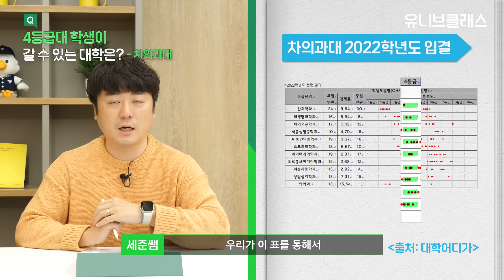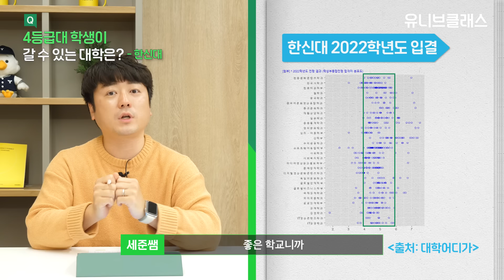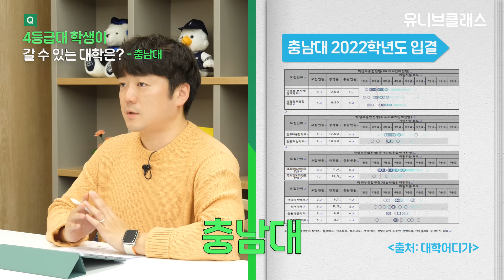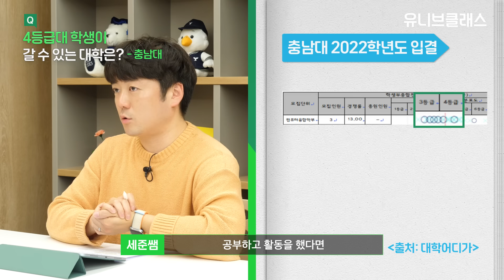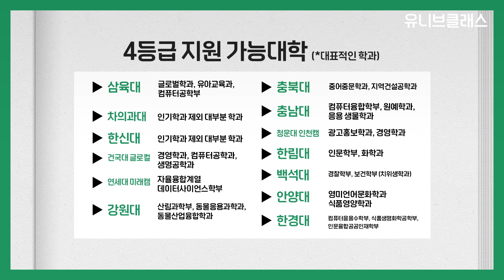중위권 주목! 내신 4~5등급이 갈 수 있는 대학 모두 정리해봤습니다. [입시이야기]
항상 1~3등급만 다뤄서 속상하셨다고요?
오늘은 4~5등급의 대학 라인을 알아보겠습니다!
학종 기준으로 보는 4~5등급 대학별 입결!
가이드라인 잘 잡아 나에게 가장 유리한 대학이 어디인지
꼭 찾아보세요 :)

00:00 시작
00:10 내신 4-5등급 학종으로 어느 대학 갈 수 있을까?
01:05 내신 5등급이 갈 수 있는 대학은?
02:01 내신 4등급이 갈 수 있는 대학은?
03:17 건국대 글로컬 캠퍼스는 몇 등급이 갈 수 있을까?
03:43 연세대 미래 캠퍼스는 몇 등급이 갈 수 있을까?
04:12 지거국, 4등급으로 갈 수 있을까?
07:11 4등급이 갈 수 있는 대표 학교, 학과
07:28 성적이 향상되어 3등급이 됐다면? 어디까지 가능할까요?
10:29 이 조건이 갖춰져 있을 때 인서울이 가능한 겁니다
10:52 중위권 대입 성공을 위한 팁

나만의 공부법, 생기부 관리법 등 다양한 합격 노하우를 공유해주실